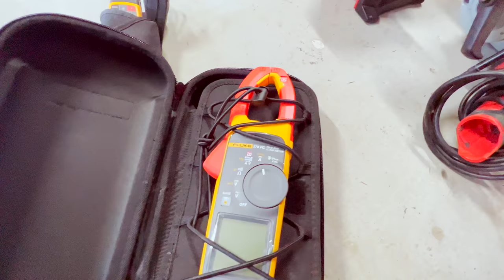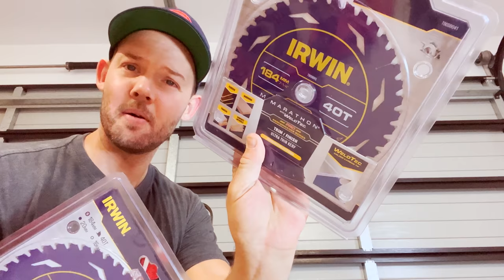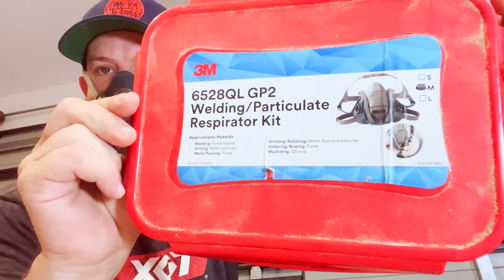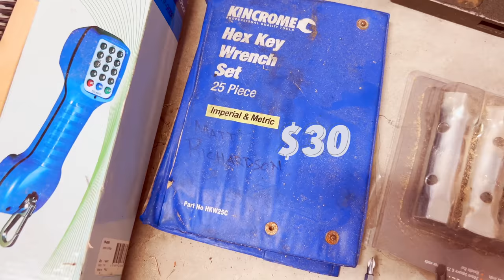HOW MUCH money have I spent on tools?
How much have I spent on tools?
Im an electrician by trade, but I’m also a massive tool enthusiast. I love to make thing and tinker in the shed. All these tools are an accumulation of tools ive gathered over the last 15yrs.

Next up is to get all these tools into my shed and organised.

Pouch tool setup tp3b v=275a0XY7kdw&t=3s